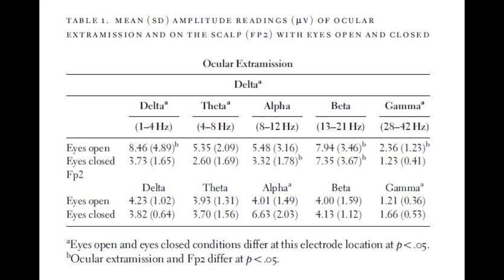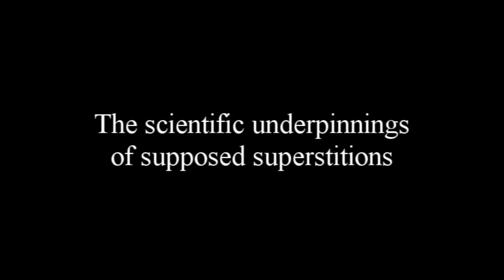Research Examines the Power of a Human Stare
Paper by Dr. Colin A. Ross explains how to measure the eyes electromagnetic energy

DALLAS, April 5, 2010 Noted psychiatrist and author Colin A. Ross, M.D., has published experimental data that supports his scientific hypothesis that the eyes emit energy that can be captured and measured. Dr. Ross paper, The Electrophysiological Basis of Evil Eye Belief, is published in the current issue of Anthropology of Consciousness, a journal of the American Anthropological Association.

Although nearly everyone has experienced the sense of being stared at only to find that a person or animal really was looking, Western science has long rejected that the human eye can emit any form of energy. Dr. Ross says his findings move human ocular extramission, which he also refers to as an eyebeam, from the realm of superstition to science.

We used our patent pending Electromagnetic Beam Detection System, which includes modified EEG neurofeedback equipment, to prove that the human eye emits an electromagnetic signal that can be measured scientifically, said Dr. Ross. I hope that future experiments will determine why energy emitted from the eye is so strong and whether it can be harnessed through focused attention.

Dr. Ross has been researching a new science and medicine focused on the human bodys electromagnetic field, which he detailed in his 2009 book, Human Energy Fields (ISBN-13: 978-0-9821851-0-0).

Dr. Ross previously made headlines by applying to the $1 Million Dollar Paranormal Challenge administered by the James Randi Educational Foundation (JREF) Although Dr. Ross can prove that his eyebeam can make a tone sound out of a computer, JREF insists that no energy can be emitted from the eyes and mocked Dr. Ross with its Pigasus Award. JREF has not responded to Dr. Ross test protocol.

Dr. Ross is the author of 140 papers in professional journals and 23 books.  He has lectured widely in North America, Europe, China, New Zealand and Australia, has reviewed for many different psychiatry journals, and received a number of research grants.  His writing also includes short stories, poems, aphorisms, plays and essays on a wide range of topics. For more information about Dr. Ross and the Colin A. Ross Institute for Psychological Trauma,